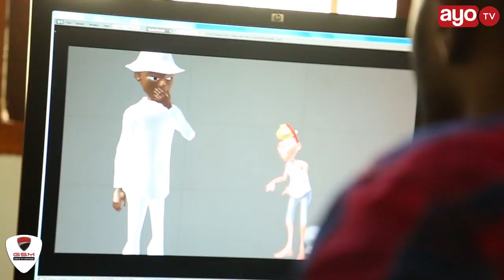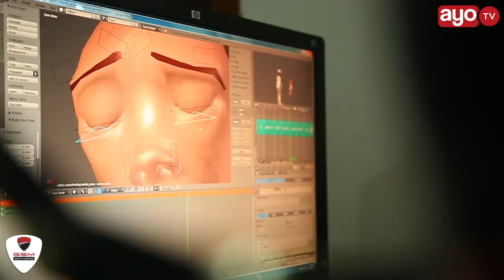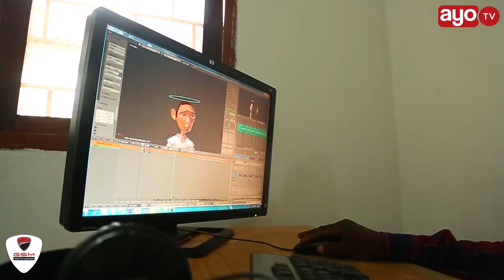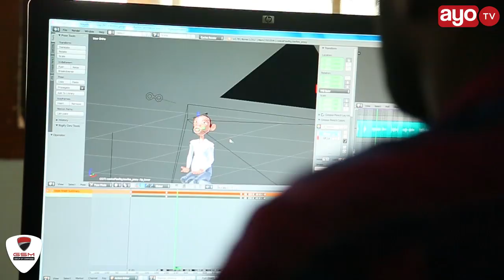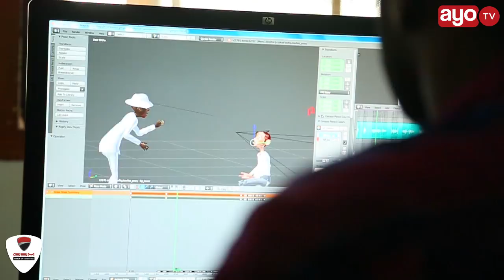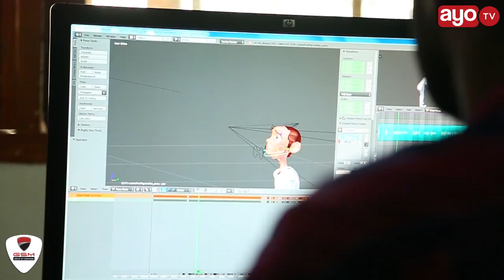FAHAMU: Kuhusu zinavyotengenezwa Katuni na aina zake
Katuni ama Vikaragosi ni moja ya njia ambayo wasanifu wake hutumia kufikisha ujumbe kwa jamii, lakini Katuni/Vikaragosi ni nini? Kuna aina ngapi za Katuni/Vikaragosi? Geofrey Mayolo ni Kijana Mtanzania na ana majibu yote na ufafanuzi zaidi.